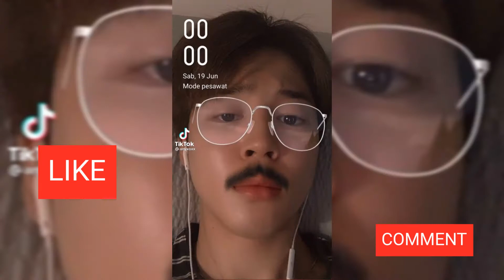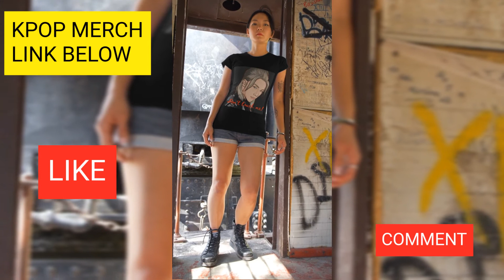BTS JIMIN CUTE MOMENTS - Tiktok Compilation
BTS JIMIN TIKTOK COMPILATION - This is a Tiktok compilation of Jimin's cute moments.

I picked and choose diverse Tiktok to create this unique video of BTS Jimin.
Bts Jimin is naturally cute : a cute face, a cute voice and a cute personality.
All about him, is really adorable. This is why, I created this compilation.
My channel is specialized on Kpop related tiktok. If you love KPOP, Tiktok  you'll love this channel.
My channel is not monetized and will never be. But I invite you to go check my kpop store.

I Love KPOP, KPOP memes and fanarts so I created unique KPOP MERCH for kpop fans like me.

My t-shirts are created by myself and they're made in USA.

Don't hesitate to follow tiktokers on this video.